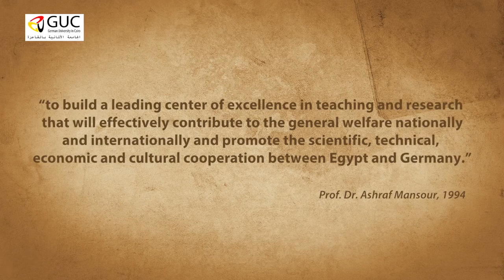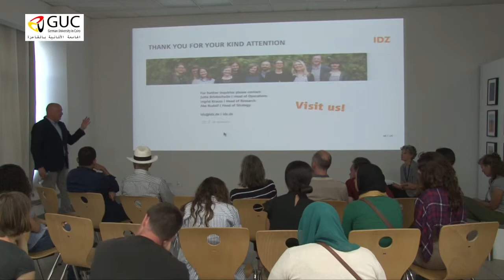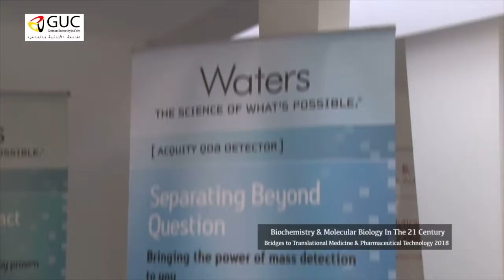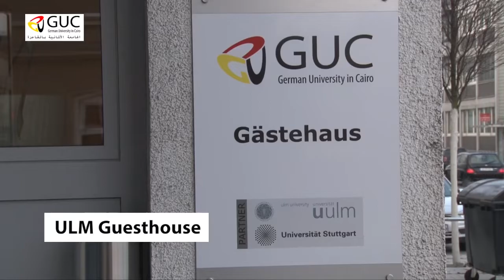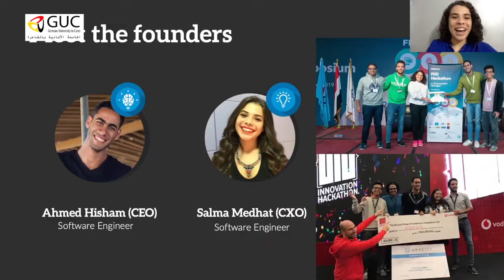20 Years GUC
20 Years

20 Years of German Higher Education in Egypt

20 Years of Research for Growth and Devlopement

20 Years of Social Contribution

20 Years of Endorsing Talents, arts and Sports